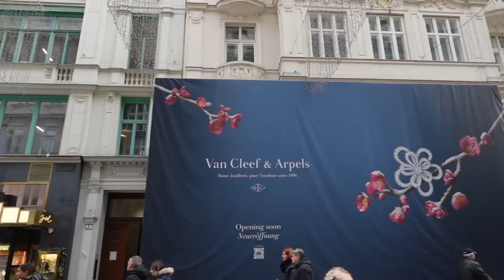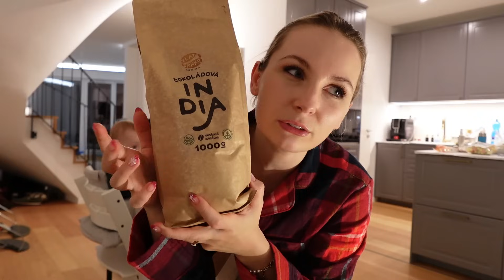Viedeň Vianočné Trhy & Vianočné Nákupy | Vlogmas 4 | PauliBeauty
Zľava na Pilulke s kódom "Paula5" na nezľavnený tovar nad 30 eur.

Video obsahuje spoluprácu s Pilulka.sk.